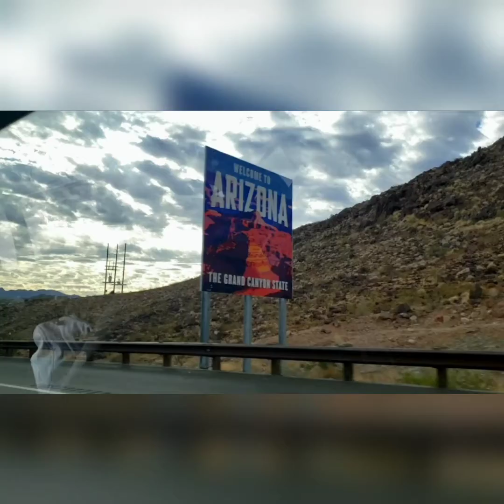whent to vegas, grandcanyon, and the hoverdam